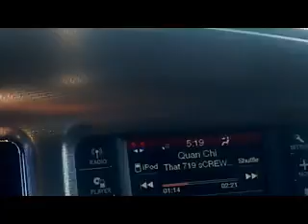Guy Getting Shot in the Leg @ Colorado Springs Intersection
Some guy tried to strip in the streets of Colorado Springs, holding up traffic. This is what happened next...

Song is "That 719 sCREWEd" by Quan Chi